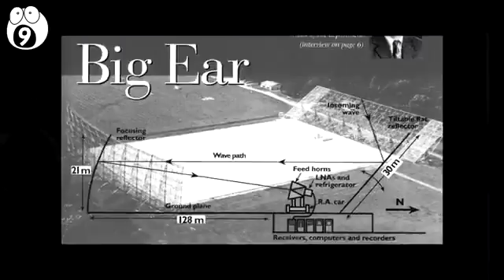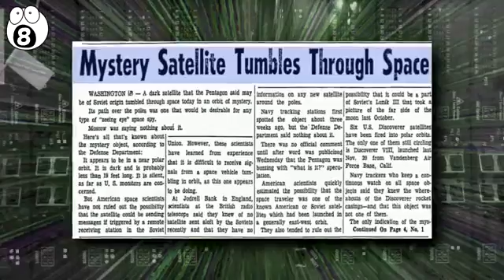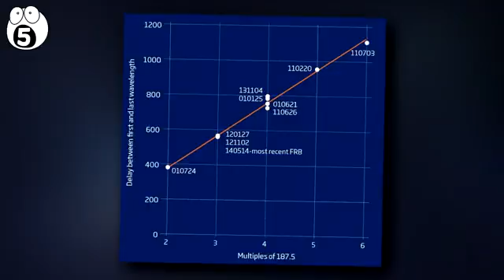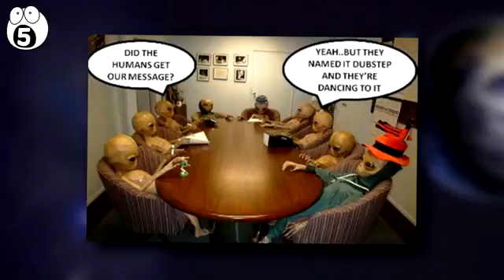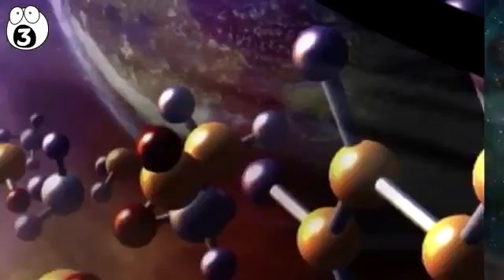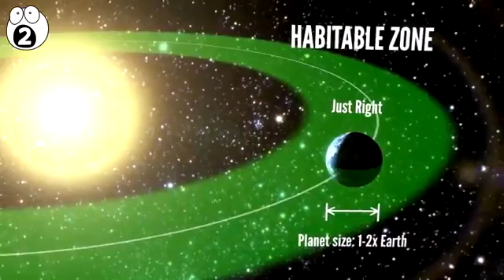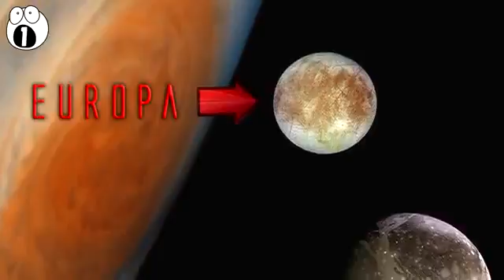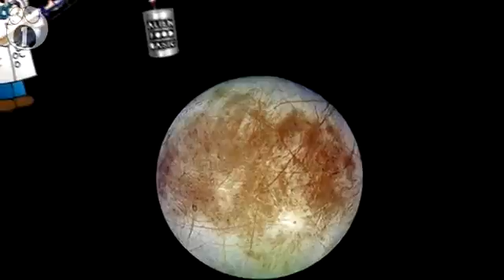10 STRONGEST Signs of Aliens and Alien Life || YouTube || Space and UFOs || 2017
10 STRONGEST Signs of Aliens and Alien Life || YouTube || Space and UFOs || 2017

Hello Friends This is Our New Channel That will blow your mind away with STUPENDOUS Content regarding the Space and UFOs...!!!

There isn't much of a plan for what we'd do if we heard from aliens, according to the man probably most likely to make contact with them.

Andrew Siemion, scientific director of the Breakthrough Listen project, has said that he spends just a few minutes each day thinking about how he would announce if the project actually found alien life. Breakthrough Listen is a huge plan funded by Russian billionaire Yuri Milner, which is picking through potential signals sent to Earth to find one that could be a message from aliens.

 “Maybe for five or 10 minutes right before I go to bed, I think about what we might do if we actually found a signal,” he said in an interview with PRI. “It’s very difficult to predict how the world would react to that. But personally, I think it would be a very positive reaction. I think it would be a very unifying moment.”